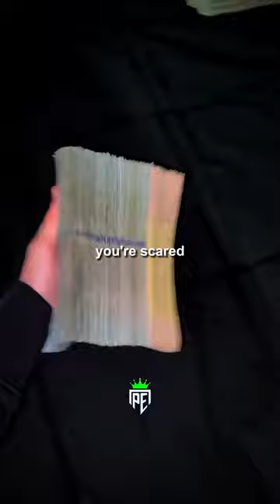This Generation📉💀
Copyright:
⮕ I have no rights to the clips used in this video.